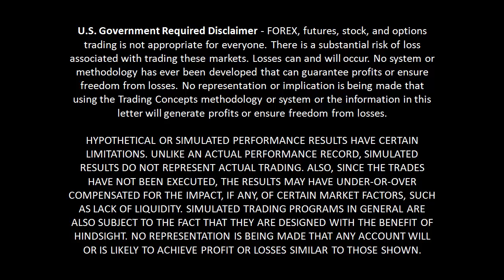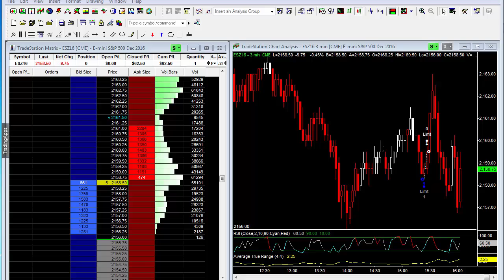A Small Profitable Trade In E-Mini's at the End of Day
On today's video I show you a real small quick trade in the E-Mini S&P 500 (ESZ16) futures market that you can learn to do yourself. Have a great weekend and I hope the video helps you in your own trading.